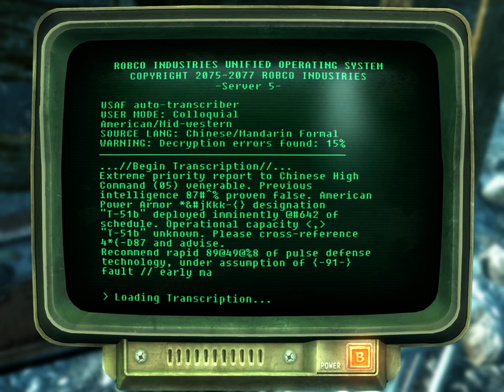Let's Play Fallout 3 (Part 16)